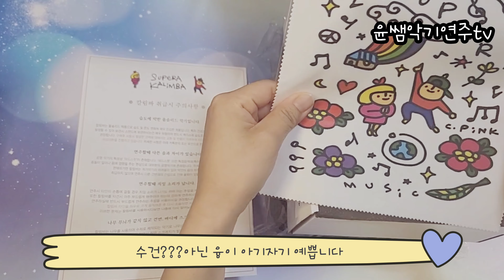슈페라 칼림바 언박싱 /새로운 칼림바가 생겼어요/unboxing은 행복해 /어쿠스틱의 끝판왕/하트케이스도 공개합니다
오늘은 슈페라의 어쿠스틱칼림바 공개해보아요♡♡

끝소리까지 잘나고 울림 대박...
오늘 영상 같이 공개합니다♡♡